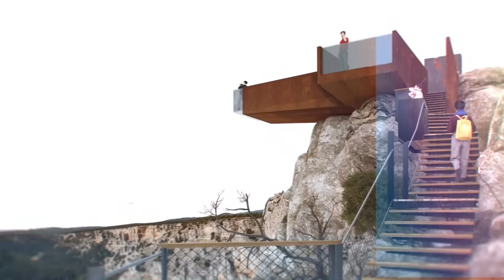Programa infraestructuras turisticas espacios naturales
Este programa, dotado con más de 26M€ convertirá a Castilla y León en la vanguardia del Turismo de Naturaleza. Se creará, infraestructuras singulares, miradores y se adecuarán edificios como lugares donde pernoctar.